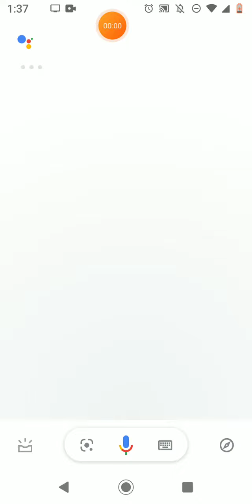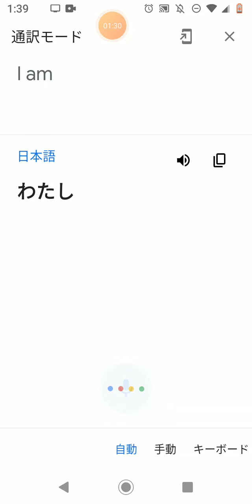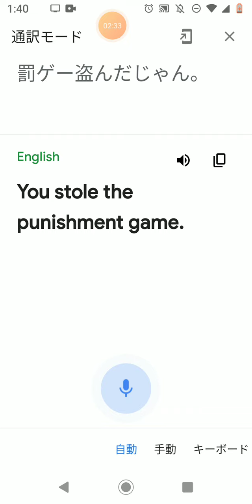warning some Japanese I guess part 5